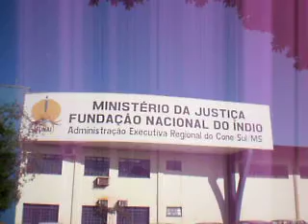Viagem a Dourados na sede da Funai